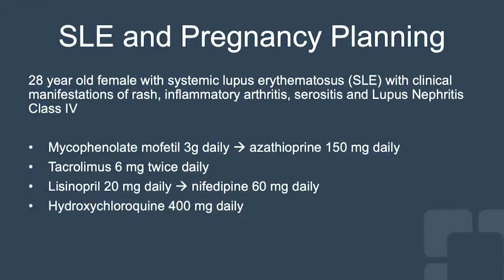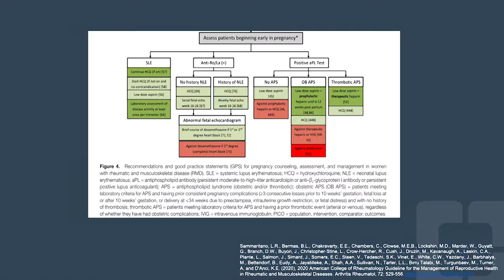Systemic Lupus Erythematosus (SLE) and Pregnancy Planning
Lupus specialist Emily Littlejohn, DO, MPH, discusses a case demonstrating a successful pregnancy plan for patients with systemic lupus.

Dr. Littlejohn is the Director of the Lupus Clinic, Department of Rheumatic & Immunologic Diseases, Cleveland Clinic and Assistant Professor, CCLCM.